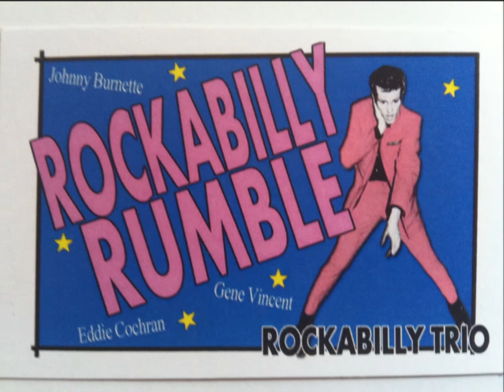Rockabilly Rumble Killing Moon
"The Killing Moon" is a single by the band Echo & the Bunnymen. It was released on their 1984 album, Ocean Rain.

Want to book us for an event? Call Kev on 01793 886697.